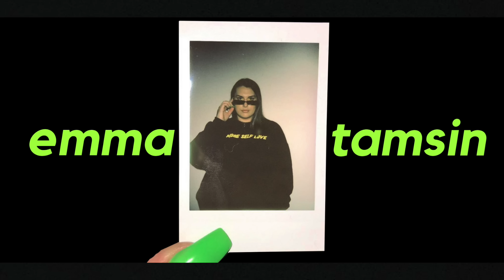life has been lifeing...weekly vlog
SOCIALS
👗Depop : @emmatamsinhill

*some links are affiliate links which means I receive a small commission if you happen to buy something through my link, this will never stop me giving my authentic & honest opinion on a product*